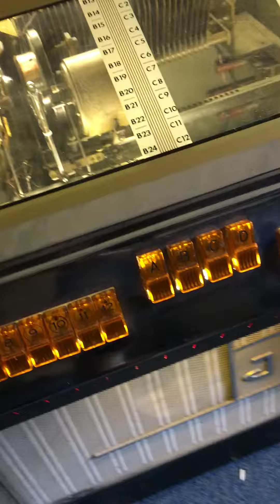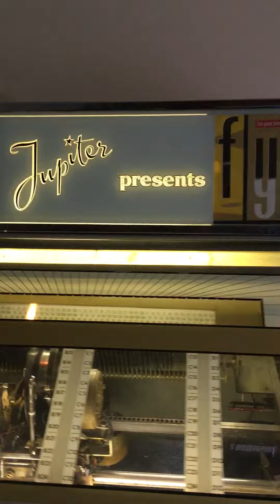Jupiter vintage jukebox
Latest jukebox restoration. Nice early 60’s jukebox by Jupiter .  Mono valve amplifier. Nearly finished, now being tested and will need a final clean and polish. Nice retro sound.